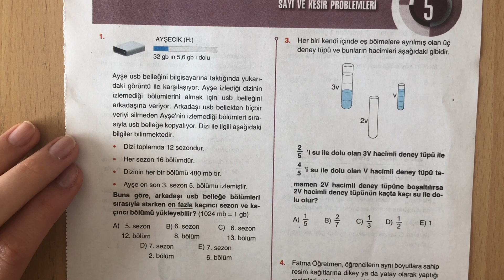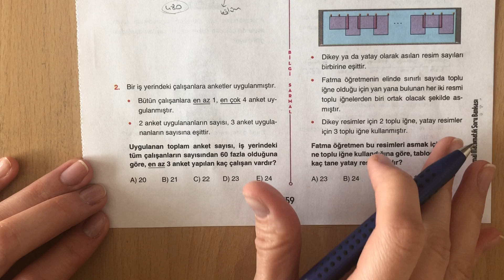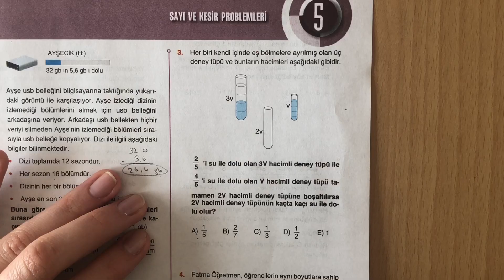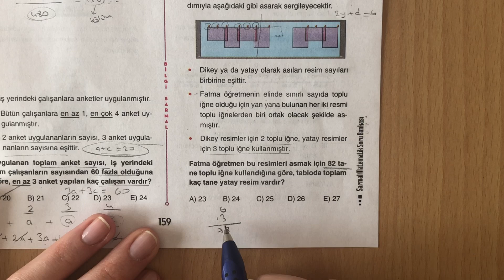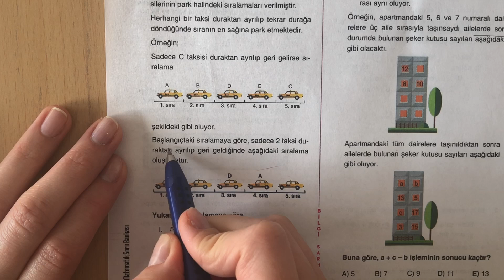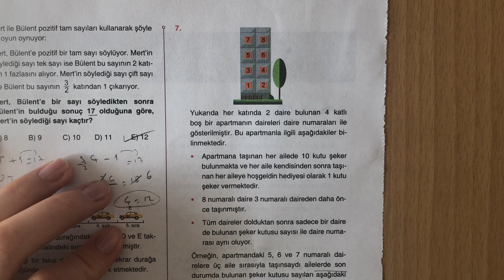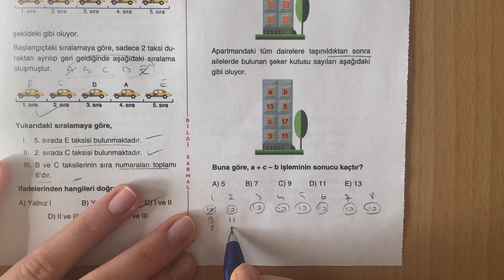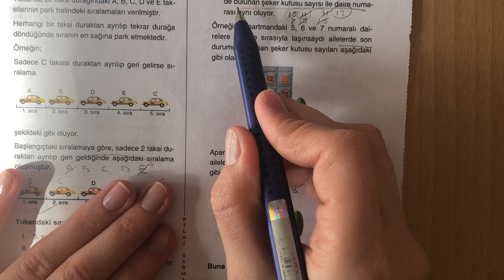BİLGİ SARMAL TYT MATEMATİK SAYI-KESİR PROBLEMLERİ TEST-5 ÇÖZÜMLERİ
Merhaba arkadaşlar,bugün bilgi sarmal yayınları tyt matematik soru bankasında Sayı Kesir Problemleri Test-5 soruları ile devam ediyoruz.Umarım çözümlerim sizler için faydalı oluyordur.Şimdiden herkese başarılar diliyorum...